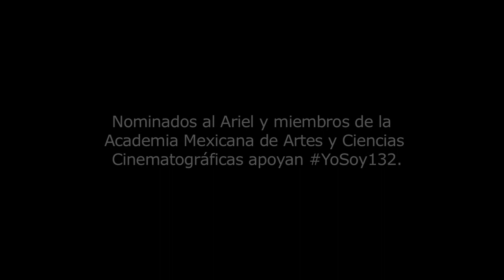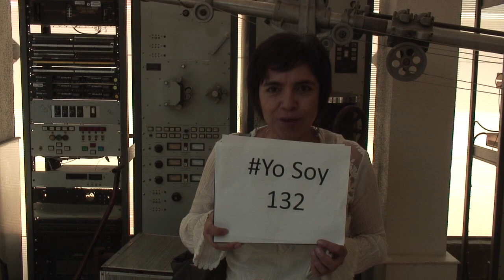CINEASTAS APOYAN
Nominados al Ariel y miembros activos de la Academia Mexicana de Ciencias y Artes cinematográficas se pronuncian a favor del movimiento estudiantil YoSoy132.

¡Por la defensa del cine nacional! ¡Cine para todos!